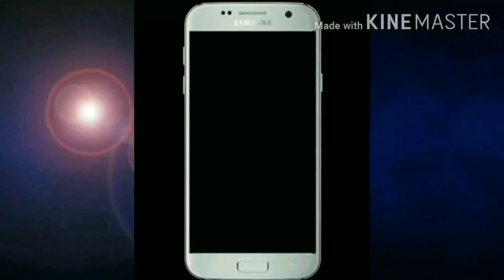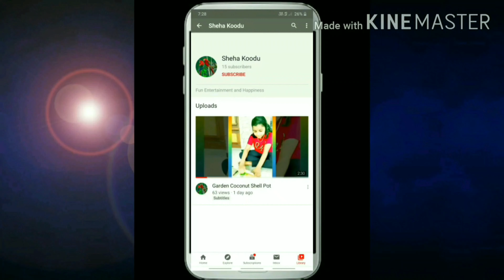Beef vindaloo||how to make beef vindaloo in malayalam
How to make beef vindaloo in malayalam